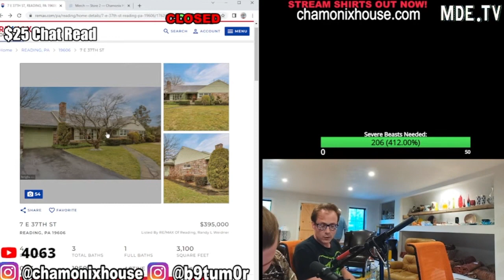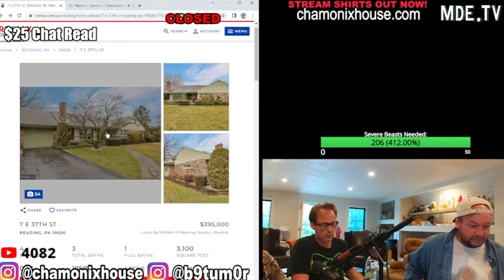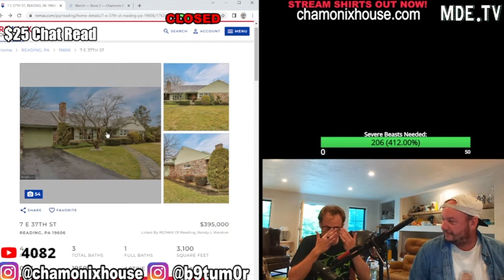Charles Carrol the Truth About Supplements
Charls and Nick discuss whats in vitamins, and how is society killing us. This is from the 15 June 2023 Scuffed Realtor stream with Nick Rochefort and Charls Carroll ( @CharlsCarroll1 ) on @PerfectGuyLife